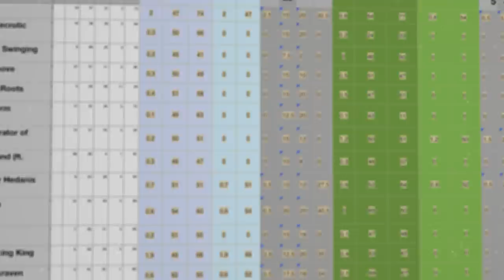What Should I Craft? Most Useful Legendary Hearthstone Cards: Festival of Legends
🤖💬 Dear friend, I really need your support to be able to create new videos. Become my patron!